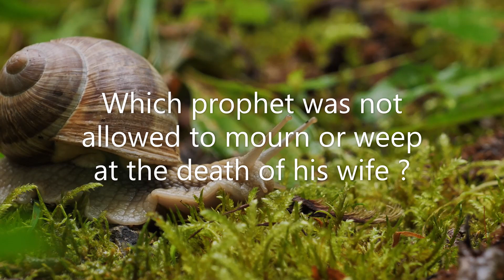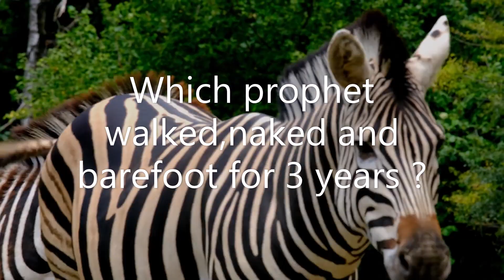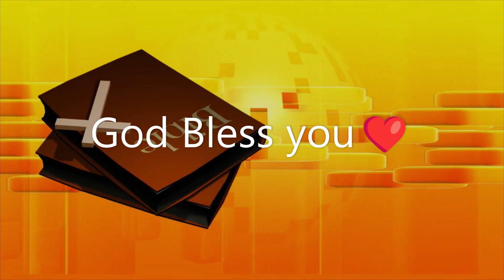Bible Quiz part -10 English